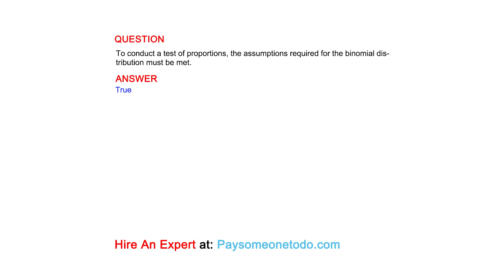To conduct a test of proportions, the assumptions required for the binomial distribution...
QUESTION
To conduct a test of proportions, the assumptions required for the binomial distribution must be met.